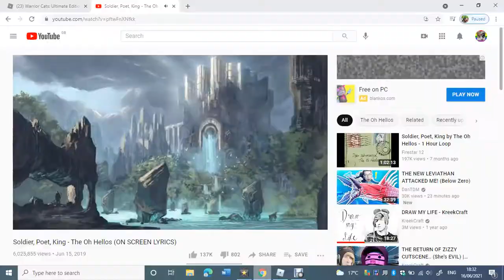Solider,Poet,King Meme (Warrior Cats: Ultimate Edition/wcue)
The first cat is Oak'Sand, a very loyal, brave, thunder clan tom. The second cat is Coal'Shade, a very rude but loyal tom who is a wind clan warrior that is a good hunter but is also a little clumsy and has fallen over the gorge while hunting several times. The third cat is Lion'Prowl, or in this video, Lion'Star. He is a caring, understanding and strong tom who wants to do the best for his clan. (hes usually a deputy but in this video he is leader of thunder clan)